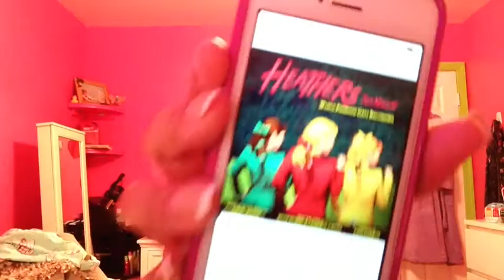July Favs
xoxo, Cammy